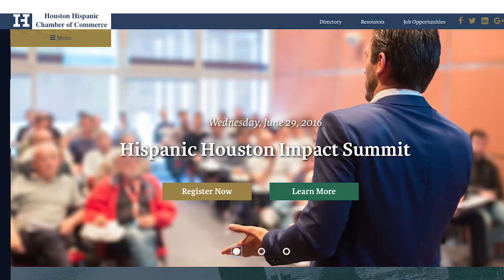EP 515 I Hoy nos visitan JORGE GÓMEZ y CARLOS ZUBIZARRETA a pura COMPLICIDAD CON EL SEXO OPUESTO 👌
Hoy 🤩 en AdrianaEnComplicidadShow estamos 👌 a pura COMPLICIDAD 😍 CON EL SEXO OPUESTO 😎 hablando sobre 👉 TEMAS DE HOMBRES con 👍 Jorge Gomez Balanzategui 😉 y @czubi Imperdible!! 😘

Today ⭐️ at AdrianaEnComplicidadShow we are 🤩 in full COMPLICITY 💋 WITH THE OPPOSITE SEX 😘 talking about 👉 MEN'S TOPICS with 🥰 JORGE GÓMEZ and CARLOS ZUBIZARRETA 😎 Don’t miss it!! 👍

@goyafood EquipalesMexico I Lu-Mi-Vi a las 12 y a las 4 PM.